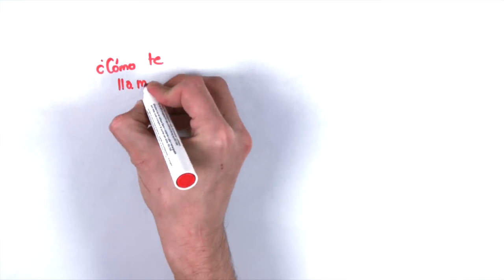THE CALLING | Draw My Life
In this Draw My Life we show you what this game is all about and tell you everything about the consequences for the people who decide to play it! ...Do you dare to play?